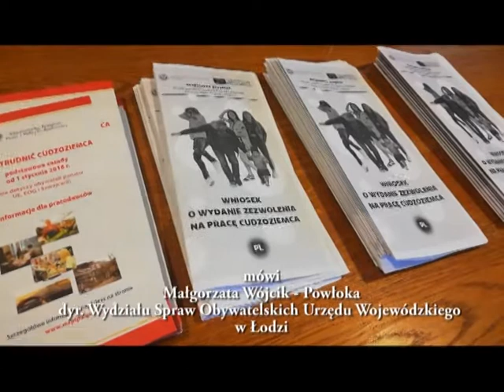Konferencja prasowa dot. cudzoziemców. Piotrków 13-10-2018